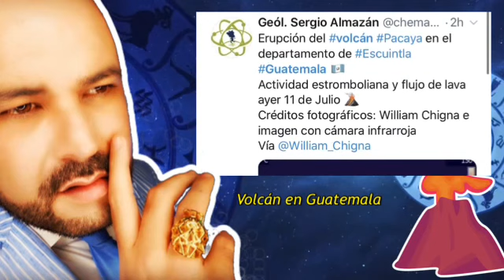Volcán en Guatemala hace erupción